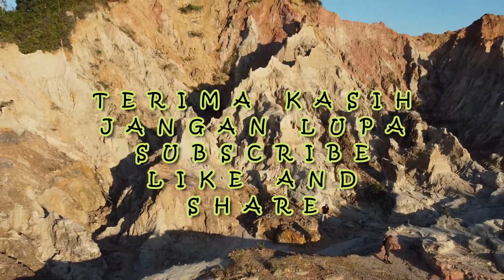SERU !!! MENDAKI TUJUH GUNUNG BUKIT MAS | KOTA TARAKAN | GUNUNG SELATAN | ON ON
Hari libur saatnya anandra family olah raga
mendaki tujuh gunung di bukit mas kota Tarakan
tembus ke gunung selatan
semoga kita selalu di berikan kesehatan selama pandemi corona / covid 19

tag,
pendakian bukit 7 bukit mas kota Tarakan Kalimantan Utara Indonesia, Hiking Ke Pohon BESAR 88 Tarakan, TELUSURI JALAN-JALAN DI KOTA TARAKAN, kota Tarakan 2021 (Drone View) perbandingan infrastruktur dan skyline, Kota Seribu Cafe , Coba Mie Ayam Pahlawan yang lagi viral di Kota Tarakan,

kalimantan utara